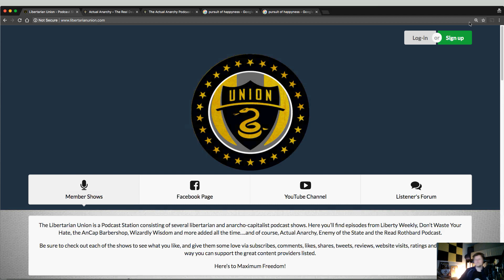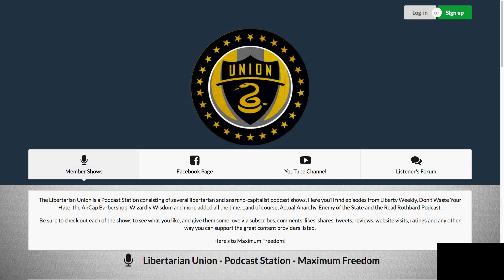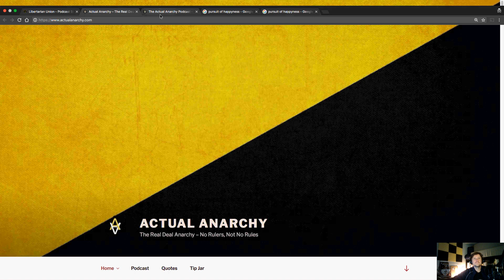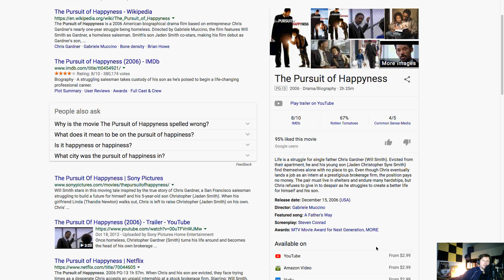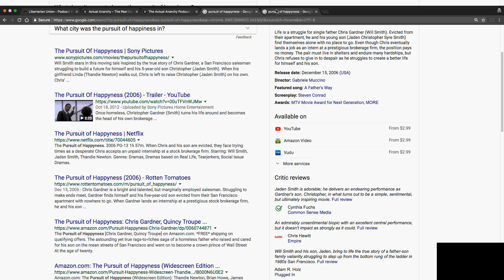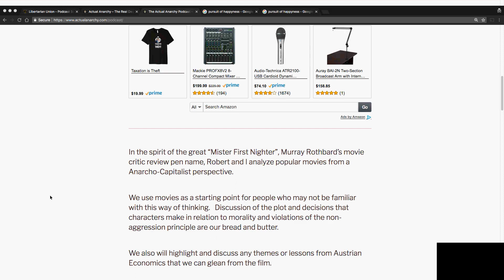Episode 67 - The Pursuit of Happiness - (1:15:52)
We discuss the Will Smith film, "The Pursuit of Happyness" and get into a heated debate over whether this is an inspirational story about an entrepreneurial dreamer, or a guy with misplaced priorities making stupid choices and putting his child at risk.  This is a fun one.

Robert and I analyze popular movies from a Rothbardian/AnarchoCapitalist perspective.

We use movies as a starting point for people who may not be familiar with this way of thinking.   Discussion of the plot and decisions that characters make in relation to morality and violations of the non-aggression principle are our bread and butter.

We also will highlight and discuss any themes or lessons from Austrian Economics that we can glean from the film.

The point is to show what anarchy actually is with instances that are presented in film.

We publish at least once per week; and occasionally will do specials surrounding holidays or events (elections/olympics) and have guests.